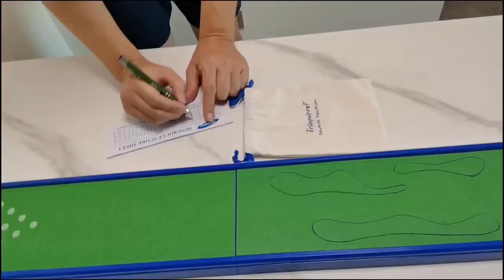Trisquirrel 3 in 1 Tabletop Sports Game, Mini Bocce & Golf & Bowling Table Game Sets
3 IN 1 TABLETOP GAME SETS: Includes mini bocce, golf, bowling table game sets. Suitable for Age 8+ to adults. Perfect for office, game night, parties, camping and more.
COMPLETE SET: Includes 1 game board & 3 game board accessories, 12 mini bocce balls, 2 mini steel balls, 2 mini golf putters & 1 mini golf flagstick, 12 mini bowling pins & 2 mini bowling balls, 1 distance ruler, and a game piece pouch for storage.
PORTABLE DESIGN & EASY STORAGE: The game board is assembled from two removable plastic boards. When not in use, the two boards could be stacked together and the small game pieces could be stored in the provided canvas pouch. It is easy to carry and store.
DIMENSIONS: 31.5"(L)x 5.9"(W) x 1.4"(H), Made of high quality ABS plastic and has arc-processing edges of the main body.
INSTANT SETUP & FUN FOR ALL: Put the screens away and just pull out the board to start enjoying these 3 traditional table top games in seconds. It is a ton of fun for gamers of all ages.